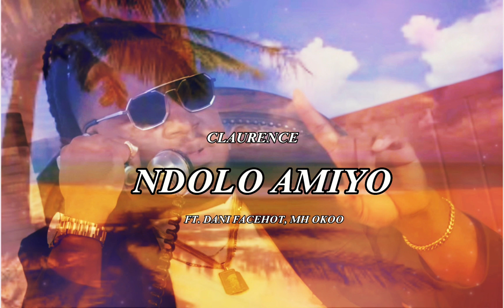Claurence - Ndolo Amiyo ft. Dani Facehot, MH OKOO (Official Visualizer)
She is saying that she loves the rich man who came from abroad because he has changed her life completely and he is going to take her with him abroad when he is going back. There is a poor guy who has feelings for her, but she is not interested in him, so the man got angry and explains to her that the man she loves has his girlfriend abroad and can never abandon her, but she doesn't care.